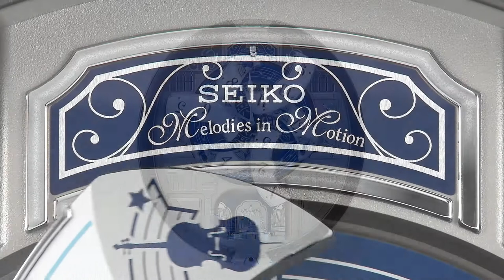Seiko Silver Marble Pattern Melodies In Motion Clock QXM366S